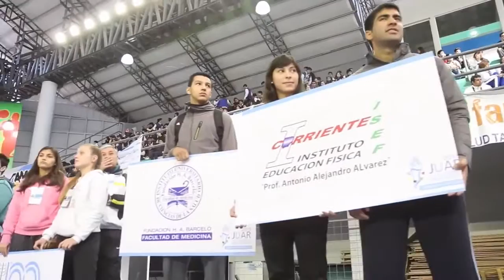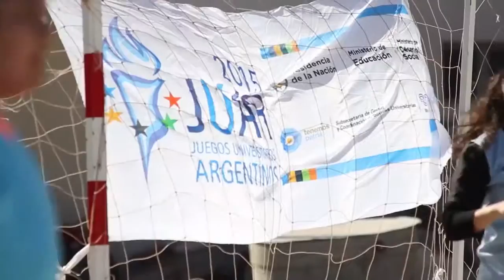Juar 2015 Chaco Regional NEA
Resumen de la Región NEA de los Juegos Universitarios Argentinos 2015